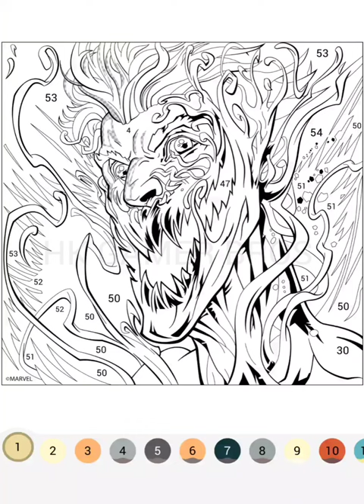Happy Colour - Colour by Number. Marvel Carnage. HK Gamer Bros.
Hello everyone.

This video was recorded by me for the  HK Gamer Bros YouTube channel. This game can be downloaded freely from the Google play store for android.

🦄 Disney
🦸‍♂️ Marvel
😮 Tom & Jerry
🐻 Animals
🏞 Nature
🏛 Places
🌷 Flowers
🏠 Interiors
🧑‍🎨 Art
🦜 Birds
🍔 Food
🧘 Hobbies
🎄 Holidays
📖 Messages
😎 Tattoos
❓ Mystery
🔥 Rare
😍 Blend